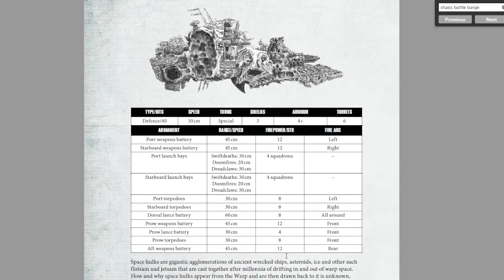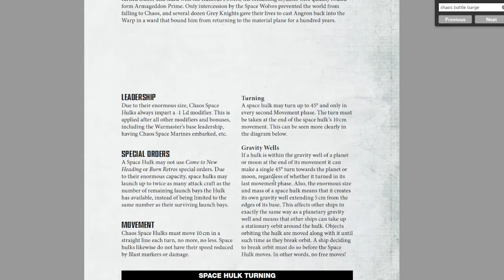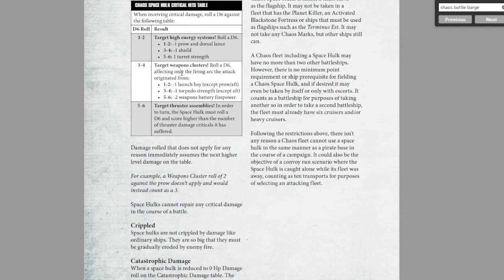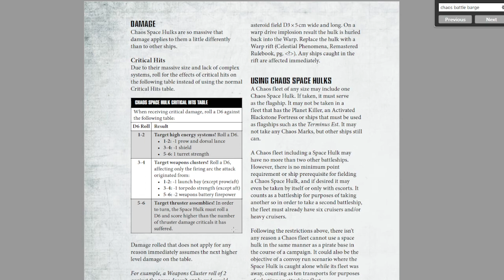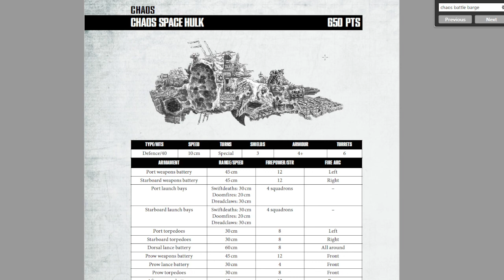Ship Overview Ep.56:The Chaos Hulk!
OY! WHO STOLE OUR BOAT!?